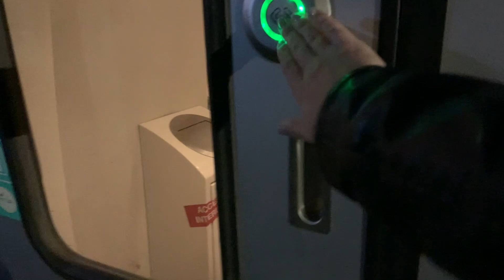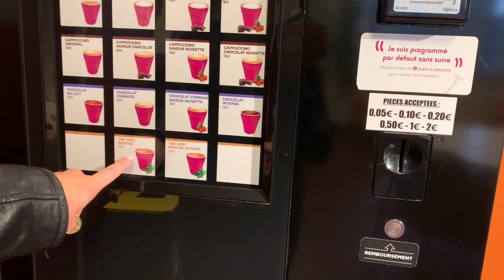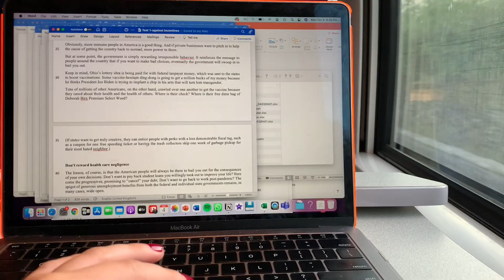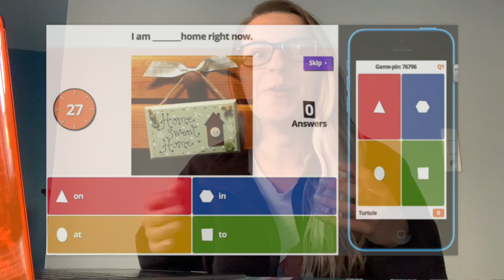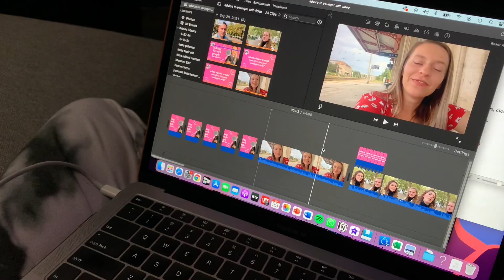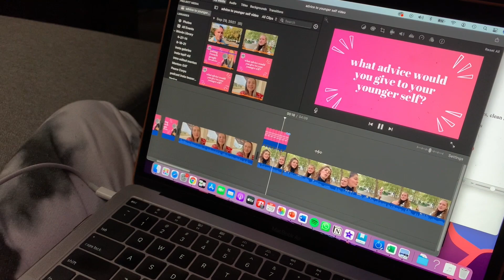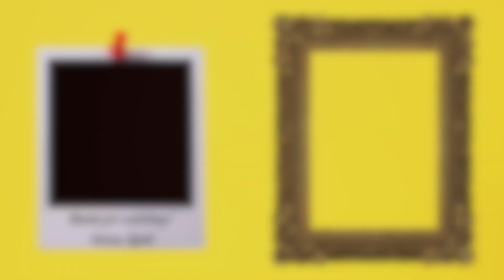week in the life as an english prof in france (lectrice d'anglais)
bonjour ! my name's lyndi, and i've lived in france for 5+ years. today i'm bringing you along with me for a week in my life of teaching english at uni in france!

chill by ZENKi